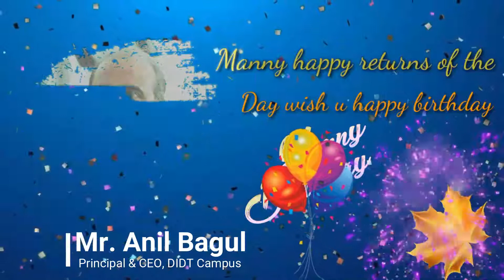HAPPY BIRTHDAY PRINCIPAL MR. ANIL BAGUL SIR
Wish you many many Happy returns of the day Principal Mr. Anil Bagul Sir..

DIDT Campus - Dhanvantari Institute of Design & Technology : College for Fashion Designing and Interior Designing. Degree, Diploma Courses available.

1 Year | 2 Year | 3 Year Courses | Professional Courses

Digital Marketing and Web Development Courses | Information Technology Courses

CADD Courses

Address: DIDT Campus, College Road, Nashik